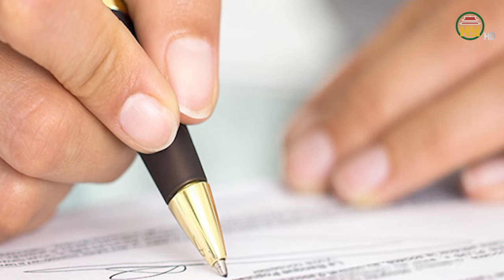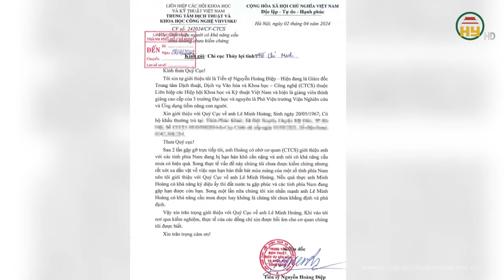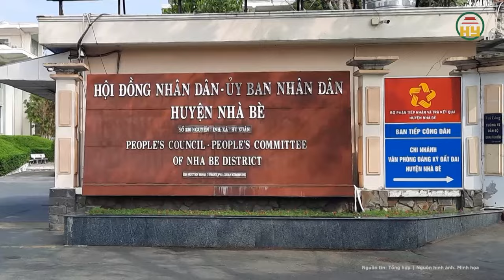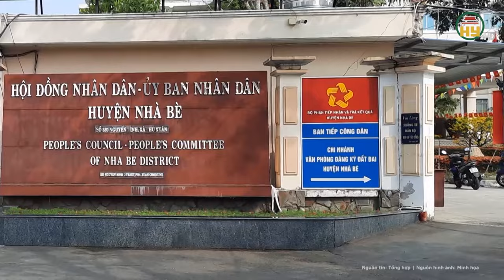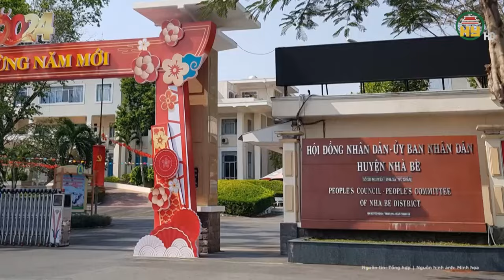Vụ dị nhân “cầu mưa” cho TP.HCM: Khẳng định của chính quyền và chuyên gia về “hiện tượng lạ”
Tin tức 24h mới nhất | Vụ dị nhân “cầu mưa” cho TP.HCM: Khẳng định của chính quyền và chuyên gia về “hiện tượng lạ”
Mới đây, UBND xã Mỹ Thành (huyện Mỹ Đức, Hà Nội) báo cáo kết quả giải quyết sự việc liên quan đến ông Lê Minh Hoàng (SN 1967, người địa phương) được giới thiệu vào TP.HCM "cầu mưa", giúp người dân Nam Bộ thoát hạn hán.
Địa chỉ: 164 Nguyễn Văn Linh, thành phố Hưng Yên, tỉnh Hưng Yên
Tiktok: Truyền hình Hưng Yên
Facebook: Đài Phát thanh và Truyền hình Hưng Yên
Zalo: Đài PTTH Hưng Yên